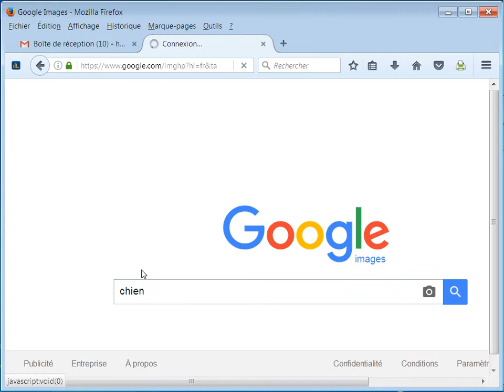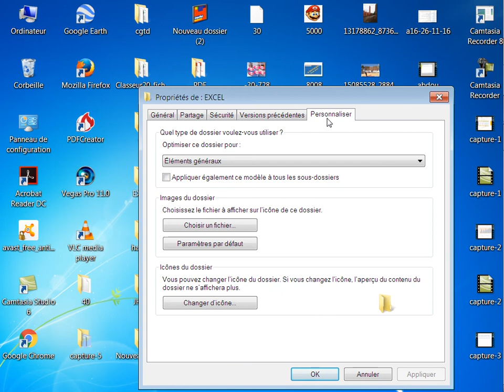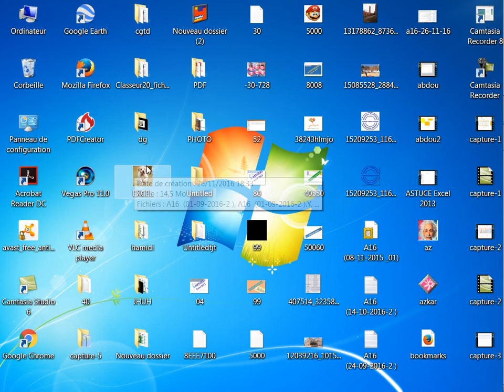votre image sur icone dossier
Mettez votre photo comme icone de votre dossier sur bureau ou autre